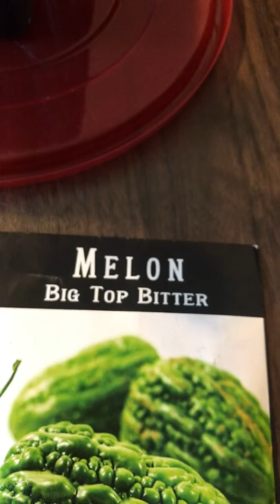Growing Jyunpaku & Big Top Bitter Melons